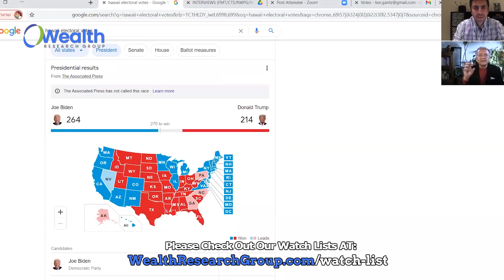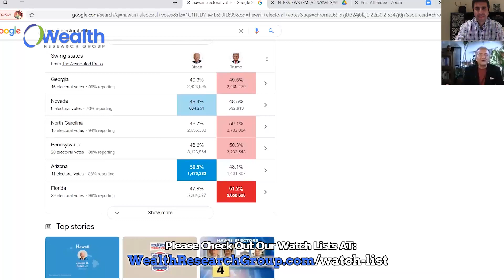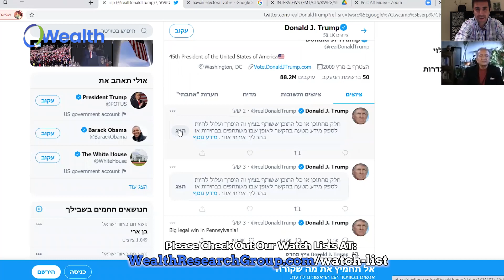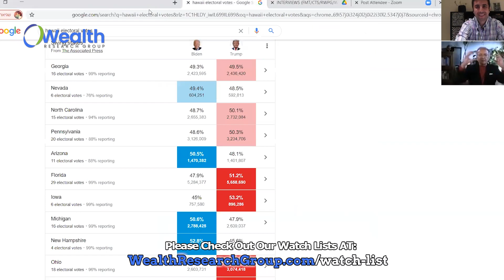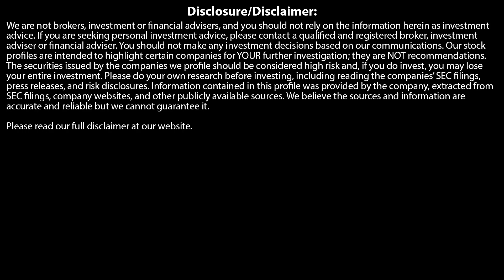GERALD CELENTE: WAKE UP AMERICA - THIS IS MADNESS!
WealthResearchGroup's CURRENT Watch Lists:
March 2020:

We are not brokers, investment or financial advisers, and you should not rely on the information herein as investment advice. We are a marketing company. If you are seeking personal investment advice, please contact a qualified and registered broker, investment adviser or financial adviser. Our stock profiles are intended to highlight certain companies for YOUR further investigation; they are NOT recommendations. The securities issued by the companies we profile should be considered high risk and, if you do invest, you may lose your entire investment. Please do your own research before investing, including reading the companies’ SEC and Sedar filings, press releases, and risk disclosures. Information contained in this profile was provided by the company, extracted from SEC and Sedar filings, company websites, and other publicly available sources. We believe the sources and information are accurate and reliable but we cannot guarantee it.